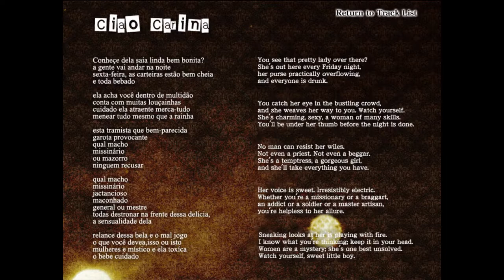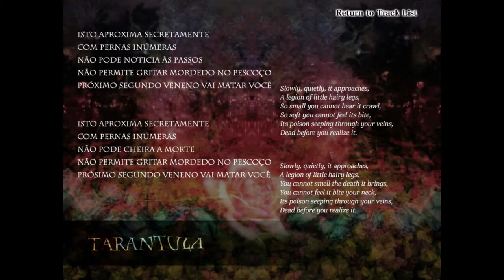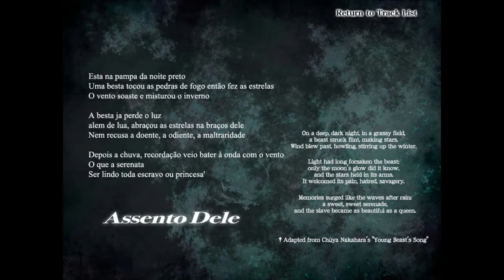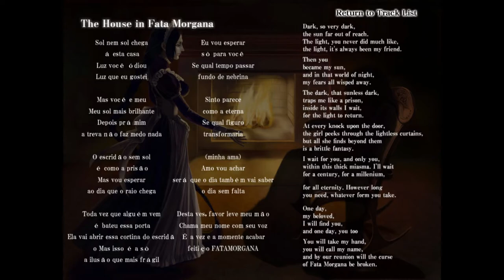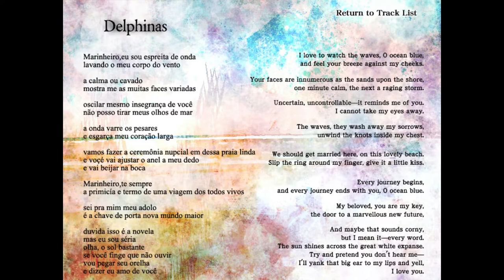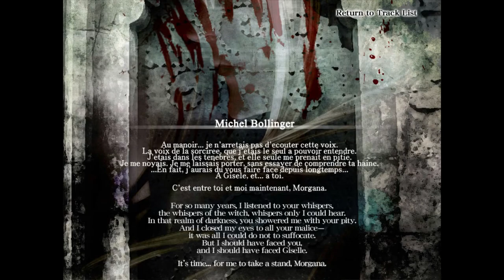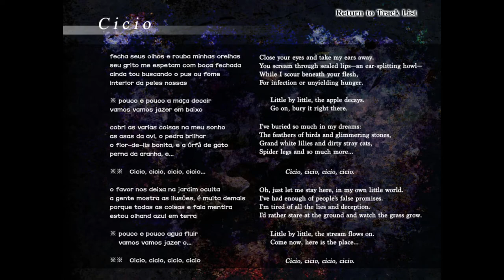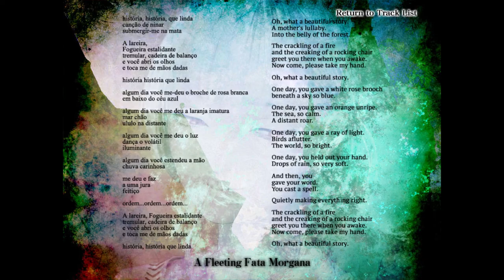The House in Fata Morgana OST [My TOP 21 BGMs]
This game has best OST I've ever heard. Go and buy it.
And the game too.

Order is more or less random. So are used backgrounds (to a degree).

Why is it 21?... Well... Why not?

00:00:00 - Spoiler Warning
00:00:04 - #01. - Ciao Carina
00:02:10 - #02. - Ephemera
00:04:55 - #03. - Bianco o Nero
00:08:16 - #04. - Dirà "Minchia!"
00:12:39 - #05. - Tarantula
00:14:47 - #06. - Sanctus
00:20:49 - #07. - Assento Dele
00:23:56 - #08. - Portrait of White
00:29:06 - #09. - The Maid (piano)
00:31:01 - #10. - The House in Fata Morgana
00:36:54 - #11. - Girlhood in Shambles
00:41:10 - #12. - Delphinas
00:44:46 - #13. - Desolation
00:47:38 - #14. - Don't Say "Adieu"
00:53:33 - #15. - Hex
00:58:59 - #16. - Everybody's Crying
01:06:37 - #17. - Michel Bollinger
01:18:16 - #18. - Cicio
01:23:23 - #19. - Giselle
01:28:22 - #20. - A Fleeting Fata Morgana
01:39:46 - #21. - The March of Time

Not gonna upload anything more of this. Just go and buy this soundtrack.
Finished the game yesterday, so I've felt like uploading it.

3rd Door Jacopo did nothing wrong.
3rd Door Kyrie did everything wrong.
I mean Beato.
Maria. That was Maria. Yes.